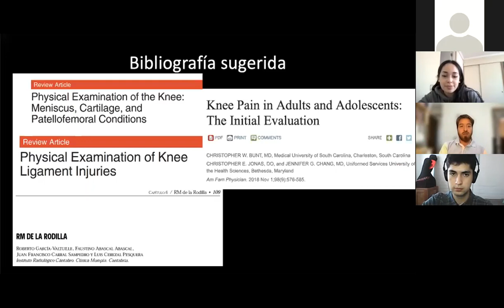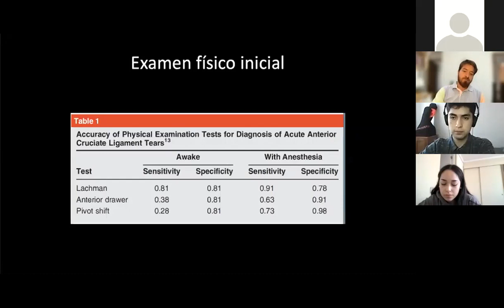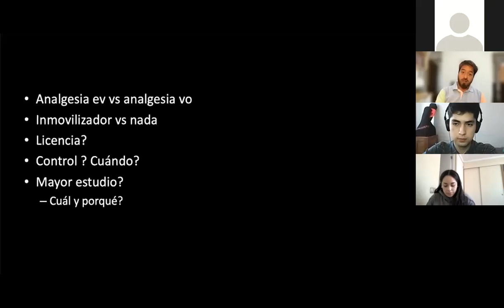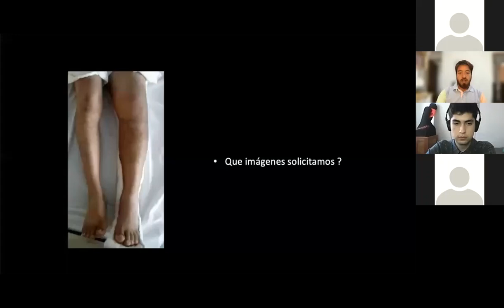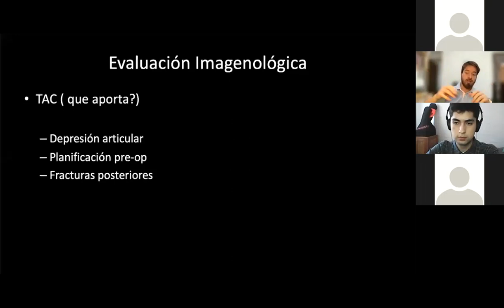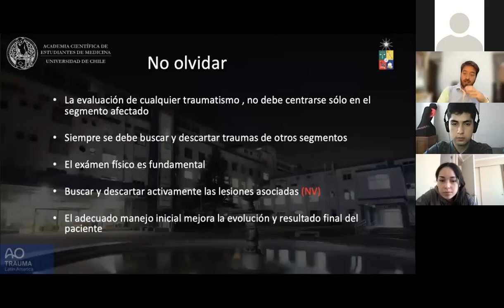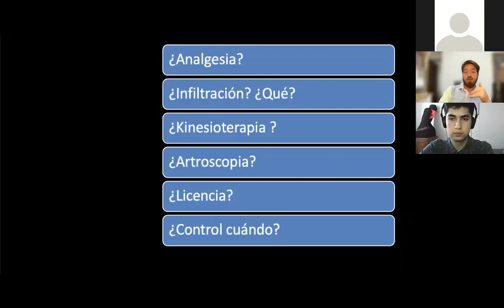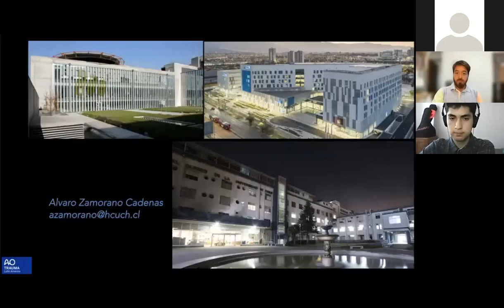11. Trauma de Rodilla Dr. Álvaro Zamorano 2021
Clase 11 de la Jornada de Traumatología de la Academia Científica de Estudiantes de Medicina de la Universidad de Chile.